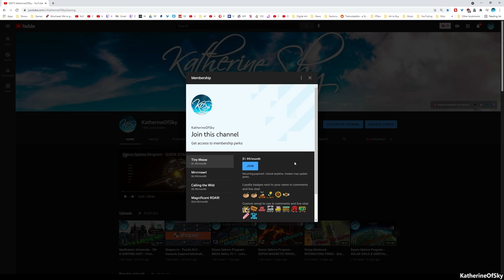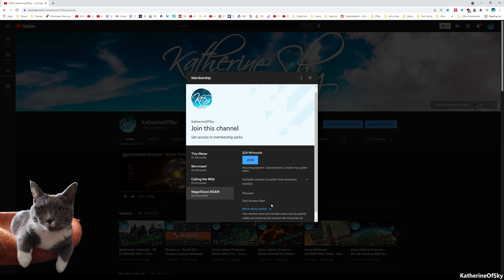City of Gangsters - RULE PROHIBITION CHICAGO! - FREE DEMO! First Look, Let's Play, Ep 1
Start up some illicit businesses in City of Gangsters, a turn-based 1920's era game where you build your own crime empire!

A huge thank you to Kasedo Games for providing me with a game key!

About City of Gangsters:

Start a crime syndicate from nothing, and grow it into a well-oiled money machine. Build speakeasies and illegal distilleries. Manage production chains and resource distribution. Smuggle goods from out of town and bribe the police to look the other way. Grow a powerful crew and keep your rivals under your thumb. Eliminate competition and rule the city. But most importantly, keep the money flowing.

The year is 1920, the start of Prohibition in the USA. With congressional action, a huge segment of the national economy becomes illegal overnight: bars and saloons are ordered to close, distilleries and breweries go quiet, distributors shut down. But a new era is dawning: a gilded age for smugglers, black markets, illegal manufacture, and organized crime.

This is where you come in. You’re a new arrival in the city at the dawn of Prohibition, with ambitions of striking it big. Behind many of the city’s facades, people are building makeshift distilleries, secret loading docks, nighttime speakeasies. Work your way into this network, and the world will be yours.

But think beyond making a quick buck or two. You gotta be thinking ahead. You gotta be thinking bigger. Much bigger.

Get started in the booze biz by hocking some homemade hooch. Start your own stills, and find raw materials to supply them. Learn new techniques to make expensive drinks, or smuggle imported booze to fuel your growing operation. Soon you’ll be supplying entire neighborhoods, and opening your own swinging speakeasies.

On the black market, social currency matters as much as the greenback. With cops and feds sniffing around, trust is everything and personal introductions are worth their weight in gold. So work your connections to find profitable new friends, and get people who owe you favors to put in a good word.

You will need plenty of hands to open new fronts, do delivery runs, and protect your product from envious rivals. Your outfit’s ambitions are only limited by the number of people working for you. Keep them paid, armed, and organized, and who knows how far and how fast you’ll rise.

But proceed carefully, because everyone is always observing what you’re doing, and family members stick up for each other. Whether you send your people to harass someone, or to help them, you can be sure they’ll remember it down the line.

As your outfit grows, convince locals that your goods and theirs will be looked after. Territory under your control will provide a safety net, an income base, and a wealth of opportunities for further growth and expansion.

You’ve grabbed the opportunity by the horns, and the city is yours for the taking. But you only have a few years to make your mark on history, to build the largest, most profitable crime syndicate, take over your competition, and rule the entire city. Because after 1933, it will be all over, alcohol will be legal again. And doing business fair and square, well, everybody knows that’s not where the real money is.